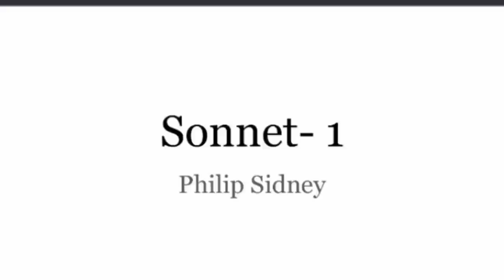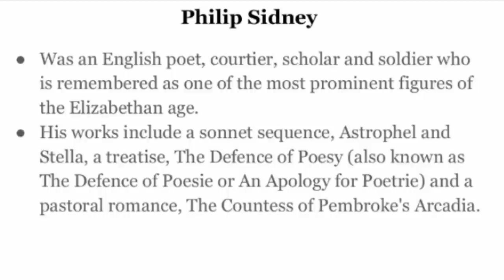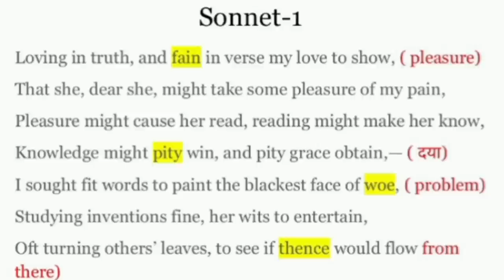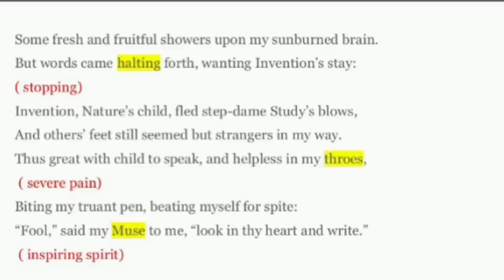Sonnet-1 by Philip Sidney|| Loving in truth|| Detailed explanation in Hindi|2Sem Regular/Sol/ NCWEB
Sonnet-1 by Philip Sidney
Philip Sidney sonnet 1 summary
Sonnet 1 by Sidney in hindi
Loving in Truth Sidney
Unexplored Literature